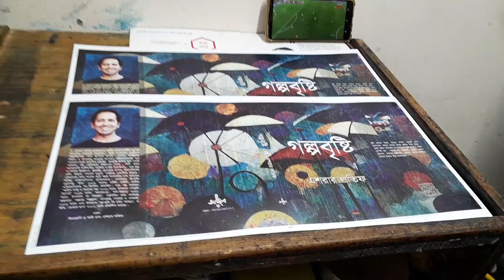cover print 170 gsm